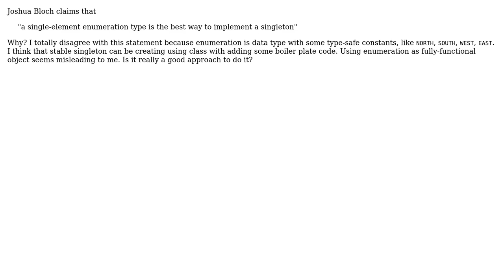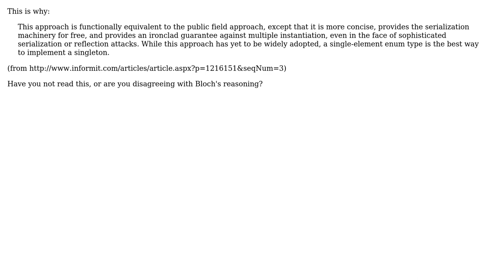Software Engineering: Enum as singleton or fully functional class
With thanks & praise to God, and with thanks to the many people who have made this project possible! | Content (except music & images) licensed under CC BY-SA | Music | Images & others | With thanks to user Kilian Foth user Heisenberg and the Stack Exchange Network Trademarks are property of their respective owners. You are responsible for your own actions.